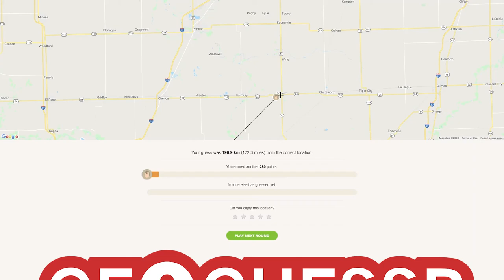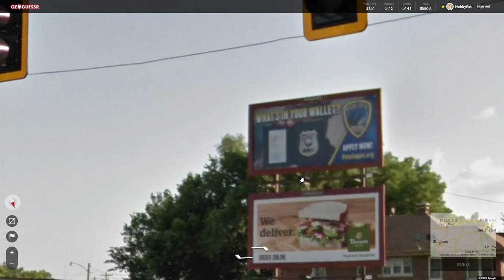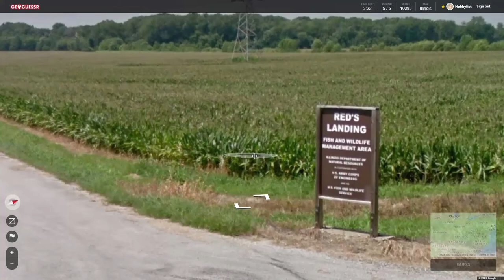Hobbyfist Geoguessr - [Part 297] Ill and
Noise